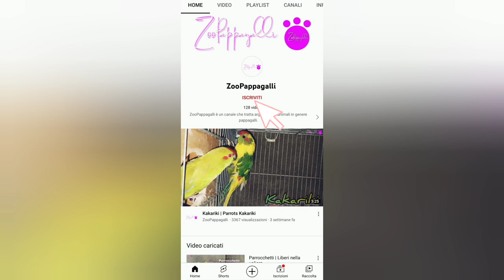Interno della mia voliera costruito tutto con materiale riciclato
Salve a tutti. vi ricordate della mia voliera! adesso è finito. E ragazzi questa volta ho azzardato a fare una cosa che non ho mai visto in nessuna parte. In questo video ho messo diverse specie di pappagalli in una voliera abbastanza grande e devo dire che vanno d'accordo. Guardate e fatemi sapere la vostra nei commenti Grazie 😀